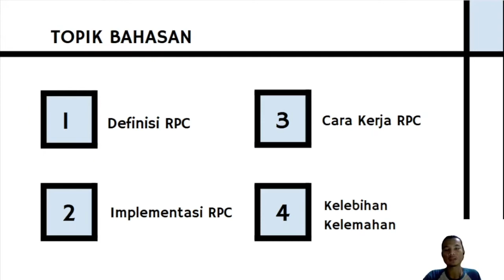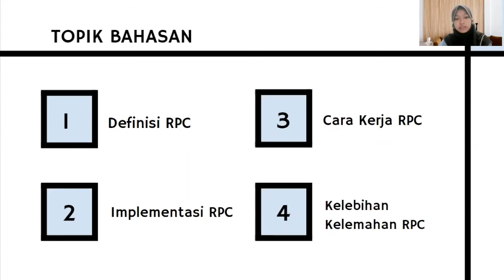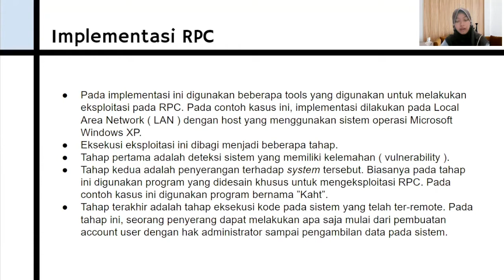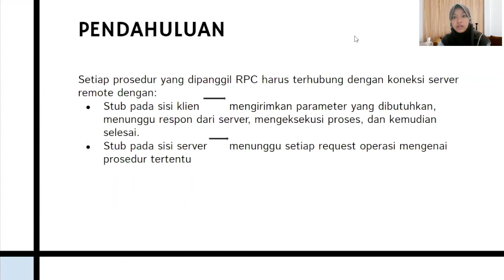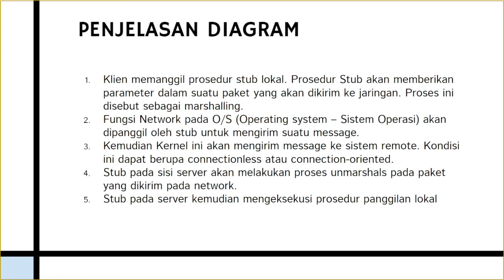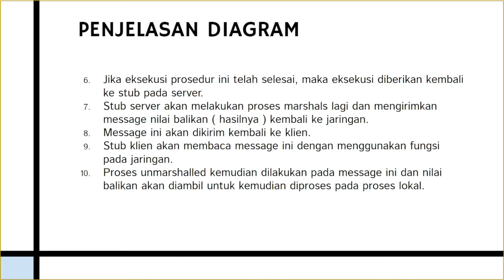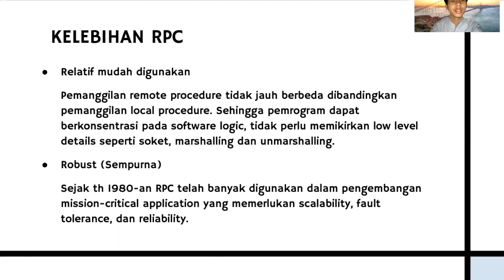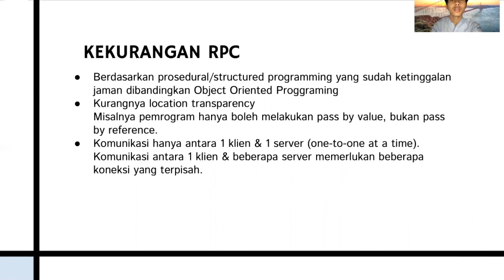RPC (Remote Procedure Call)